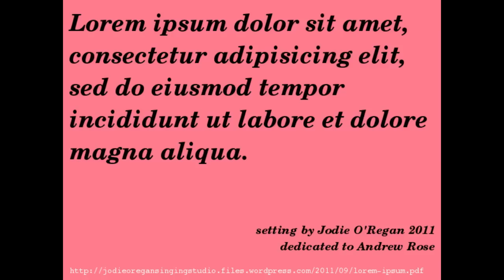Lorem Ipsum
Setting by Jodie O'Regan. Voices are Emlyn O'Regan and Jodie O'Regan.

This piece is dedicated to Andrew Rose of Tamale Creative. The first performance will be at the Zombie Walk 8 Oct 2011, Adelaide Australia.